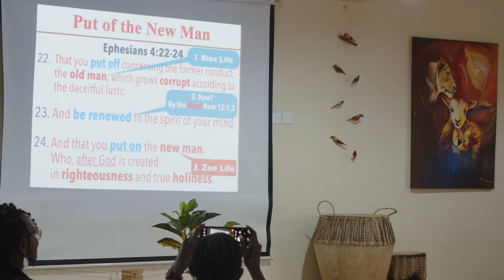Spiritual Growth - Bishop Joshua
Offertory Options.
EQUITY BANK
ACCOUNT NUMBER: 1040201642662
ACCOUNT NAME: Grace Christian Centre.

Joshua Lwere
Bank of America
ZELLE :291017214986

NAME: Grace Christian Centre.
Merchant Code: 151599
Dial:*16583#